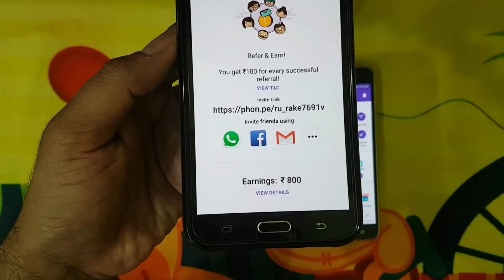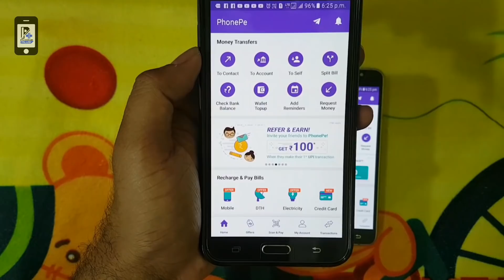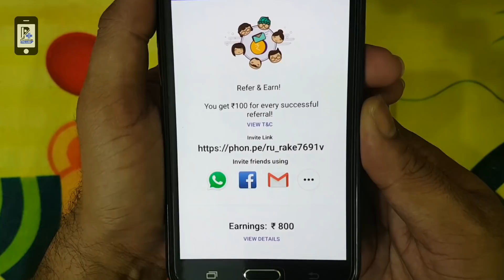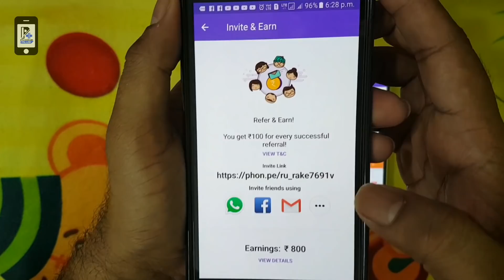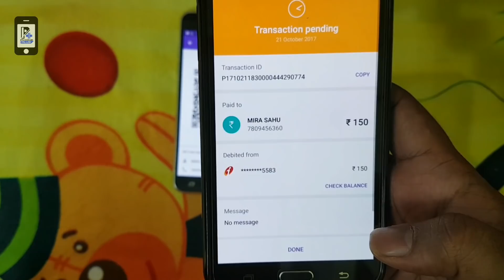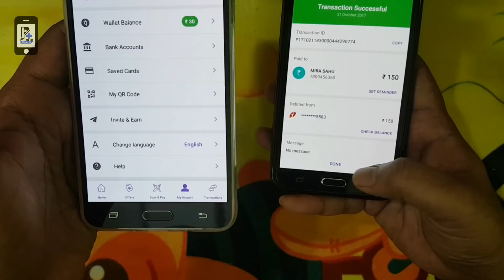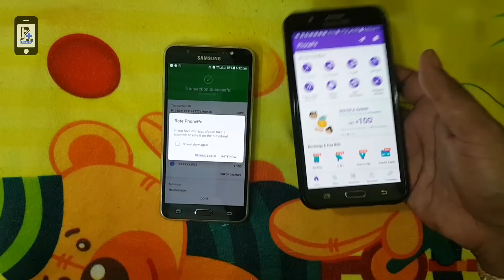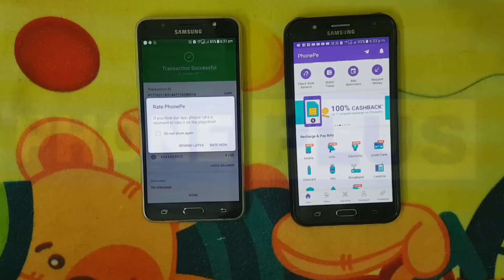1 Share ka mil raha hai 100 rupees jaldi kijiye Offer limited time k liye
hi friends welcome to Phoneplus
Friends aj k is video me mene bataya hai phonepe app k bare mai kese app phonepe app se bahat sare pese earn kar sakte hai uske bare mai bataya hai ye tricks 100 % working trick nai mene v earn kia 1 ghante nai 1000/- rupees I hope video ap ko Pasand ayega Namaskar.

Hamen Follew Karen

Equipment used :
Camera Used

tripod used

Light used

1st Mic Used

2nd Mic Used

Laptop Used

smartphone used

About:- Phoneplus is a youtube channel, where you will find Mobile related Technical videos in Hindi Language, we make all video's about Mobile, Tab, Apps & much more about Mobile Technology.